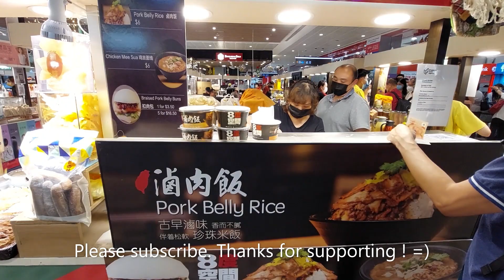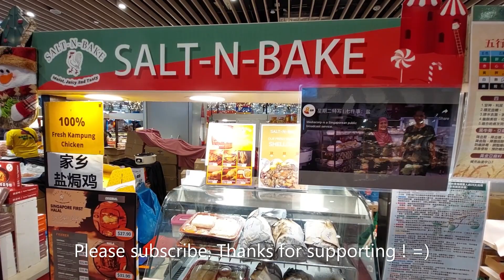AMK Hub Christmas Bazaar | Taiwanese & Local Food | Now till 4 Dec Only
This week, I happened to chance upon this mini Christmas bazaar at B2 of AMK Hub. It will run till 4 Dec only. This bazaar sells a mixture of Taiwanese and local food. Despite it's small size, there are quite a variety of food sold here, hence do come to check it out !